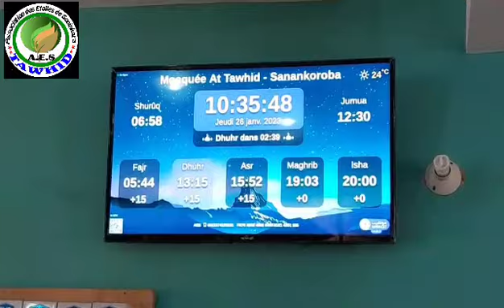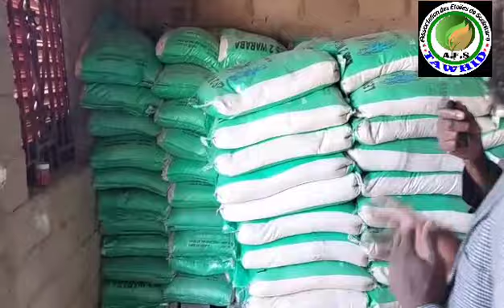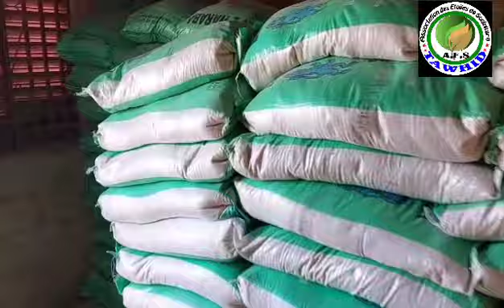VISITE DE CHEIKH BAH SOUKOUNA ET SIMBARA KOITA SUR LA CENTRE DE AES GROUPE TAWHID JEUDI 26/01/2023